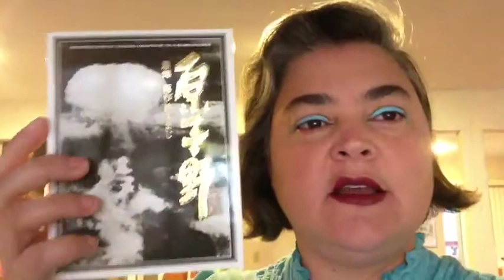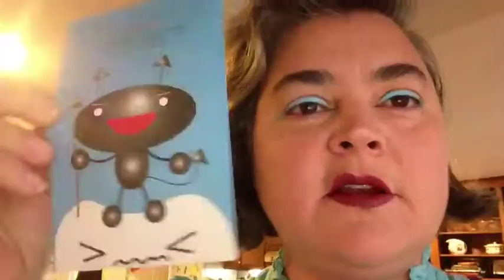weird stuff I own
A small collection of weird stuff I own including a mullet wig, disaster Nagasaki postcards, Japanese creamer called Creap, teen model photo from Sri Lanka, weird stationery, bizarre drawing